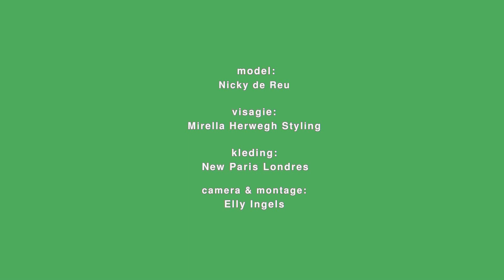Jacco Ricardo; CELIA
promo clip bij de zomersingle CELIA. opgenomen in KNOKKE met o.a. Model Nicky.